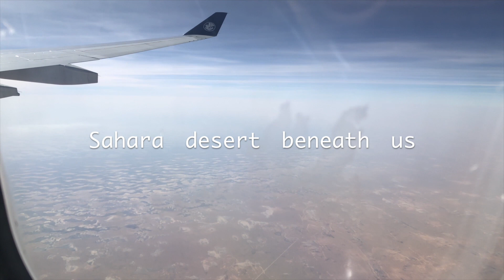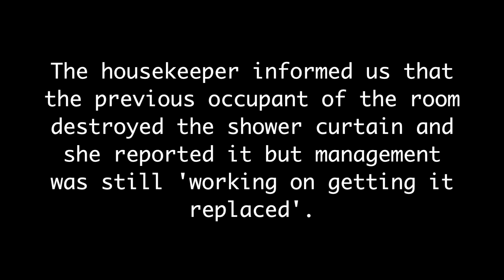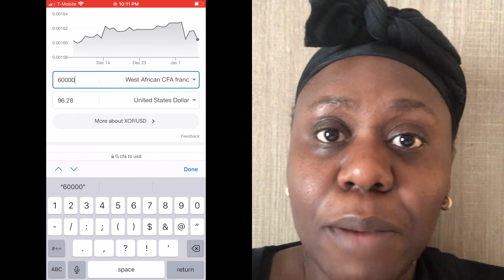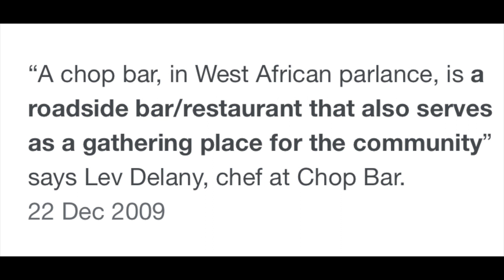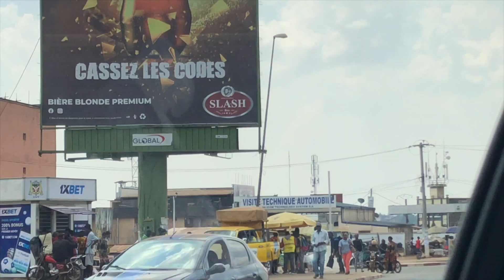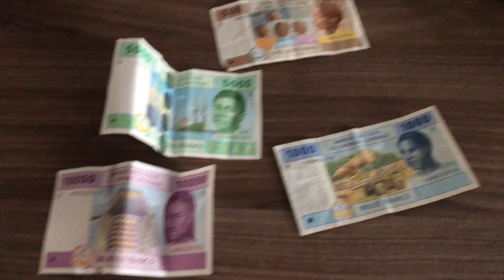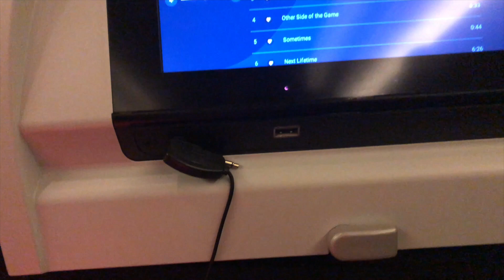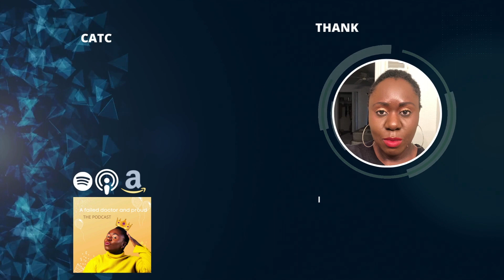I went to Cameroon after 10 years from the US | CAMEROON VLOG SERIES 2023 🇨🇲 | Discover Yaounde #237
Let's discover Yaounde, Cameroon shall we? Episode 2 of the Series

Currency
Food
Culture